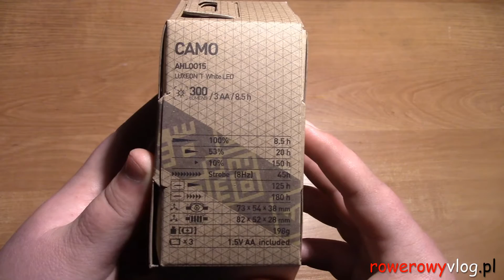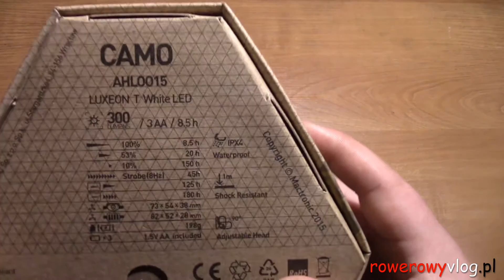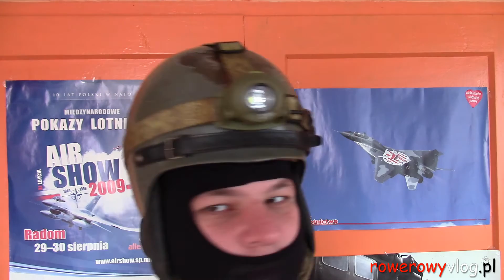Testy i Recenzje#1 - Unboxing i prezentacja latarki czołowej Mactronic Camo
W nasze ręce trafiła latarka czołowa: Mactronic Camo. W tym odcinku jest jej odpakowanie a także prezentacja.

Ten model czołówki został wybrany nie przypadkowo, oferuje on długi czas działania (8,5h dla 300 lm, 20h dla 53% - ok. 160 lm i 150h dla 10% - ok. 30 lm) na 3 bateriach AA. Ma także z tyłu dodatkową, czerwoną diodę i jest odporny na upadki z 1 metra a także warunki pogodowe.

Z założenia, latarka ma Mi służyć do oświetlania drogi podczas nocnej i wieczornej jazdy, biegania a także innych prac. Testy trwają, dlatego zapraszam do śledzenia kanału :)